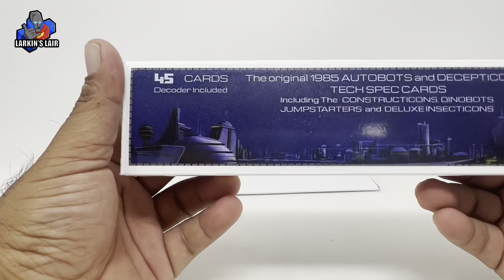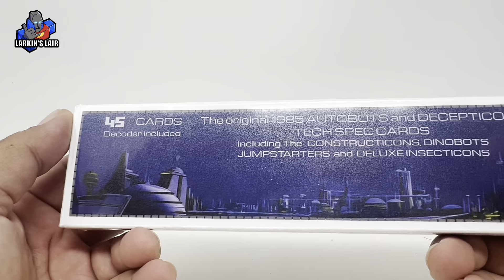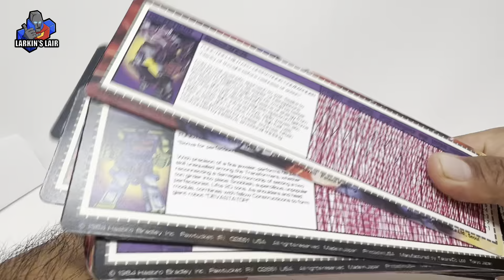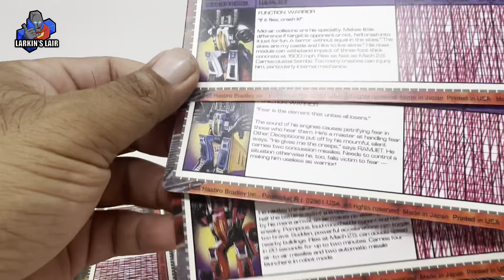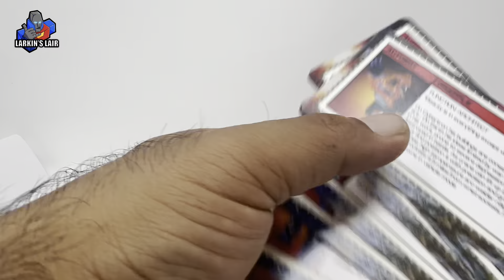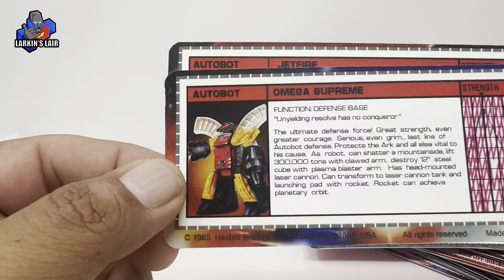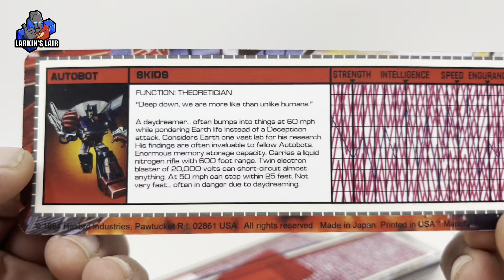1985 TransformersCustom Reproduction Tech Spec Cards by Internet Rebellion​⁠, Larkin's Lair